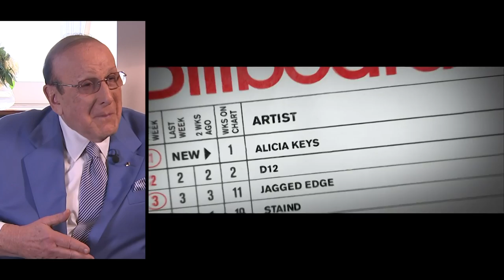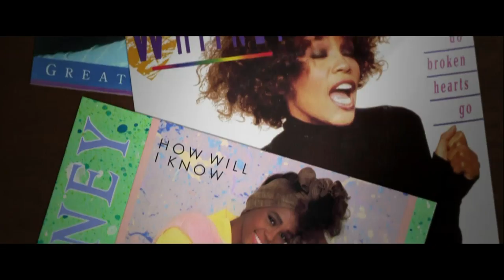Clive Davis: 'We thought we had beaten' Whitney Houston's drug battle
Legendary record producer Clive Davis says watching "Clive Davis: The Soundtrack of Our Lives" - a new documentary about his career - was a "moving" experience and opens up about Whitney Houston's long-term drug addiction. (Oct. 3)